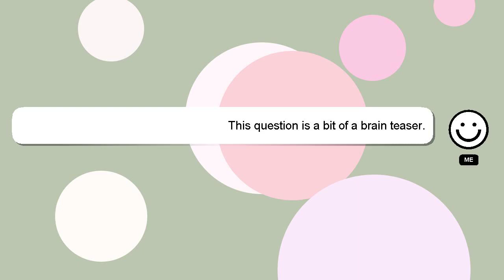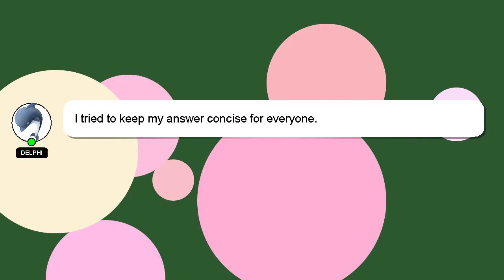NodeJS : Using Parse.com REST API with query in node.js - how to use data-encode from CURL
NodeJS API node.js Using how : query use Parse.com CURL with in - from to data-encode REST